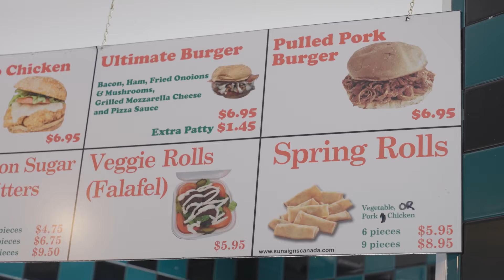The Last Baron (Official Trailer)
The meaty saga of Burger Baron, a rogue fast-food chain with mysterious origins and a cult following, run by a loose network of fiercely independent Arab Canadian immigrants.

Support the IndieGoGo campaign to turn it into a feature film!

Written and directed by Omar Mouallem.

Produced by Back Road Productions in association with the Canadian Broadcast Corporation.